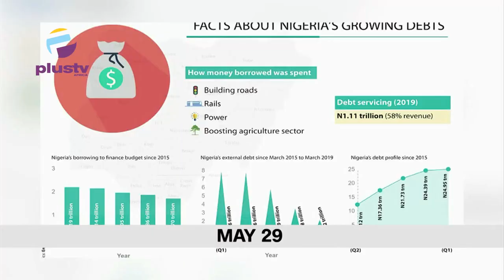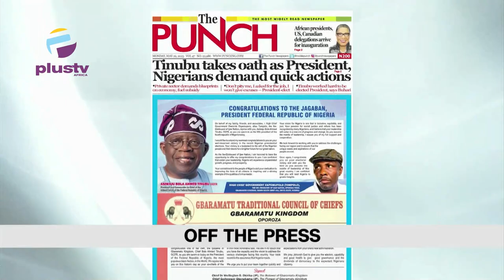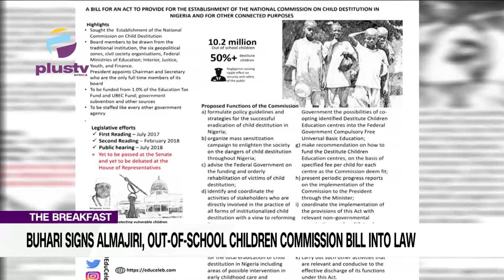Protest As Youths Shut Radio Nigeria In Ibadan|Buhari Signs Out-Of- School Children Bill Into Law